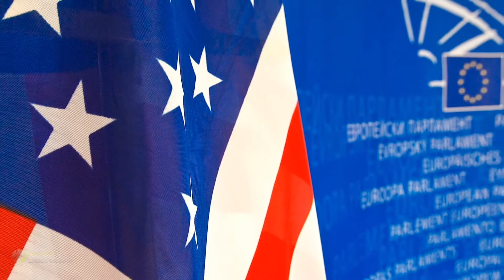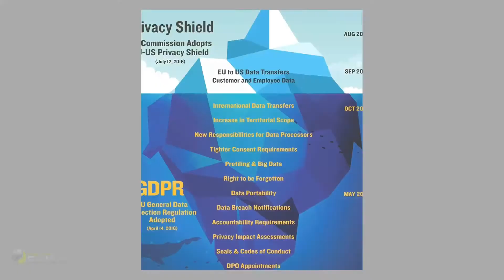Το Ευρωπαϊκό Δικαστήριο απέρριψε τη μεταφορά δεδομένων Ε.Ε. - Η.Π.Α.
Οι δικαστές της Ε.Ε. απέρριψαν τον βασικό μηχανισμό για τη μεταφορά δεδομένων μεταξύ της Ευρωπαϊκής Ένωσης και των Η.Π.Α. σχετικά με θέματα επιτήρησης και επεξεργασίας προσωπικών δεδομένων, προκαλώντας πλήγμα στο Facebook και χιλιάδες εταιρείες που βασίζονται σε αυτόν τον μηχανισμό.

Το Ευρωπαϊκό δικαστήριο δήλωσε ότι «οι περιορισμοί στην προστασία των προσωπικών δεδομένων που απορρέουν από το εθνικό δίκαιο των Ηνωμένων Πολιτειών για την πρόσβαση και χρήση δεδομένων από τις δημόσιες αρχές των Η.Π.Α. δεν περιορίζονται κατά τρόπο που να ικανοποιεί τις απαιτήσεις που είναι ουσιαστικά ισοδύναμες με εκείνες που απαιτούνται βάσει της νομοθεσίας της Ε.Ε».

Η απόφαση είναι ένα μεγάλο πλήγμα για χιλιάδες εταιρείες - συμπεριλαμβανομένων των εταιρειών social media, μαζικής ενημέρωσης, αλλά και των τραπεζών, των δικηγορικών γραφείων, των ομίλων ετερογενών δραστηριοτήτων και των αυτοκινητοβιομηχανιών - που μεταφέρουν και επεξεργάζονται δεδομένα μεταξύ των Η.Π.Α. και της Ευρώπης.